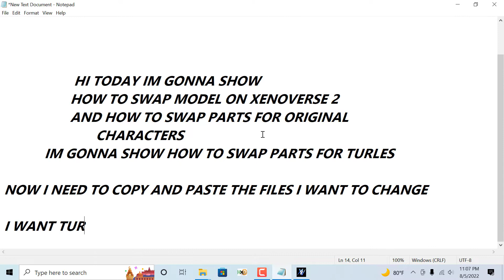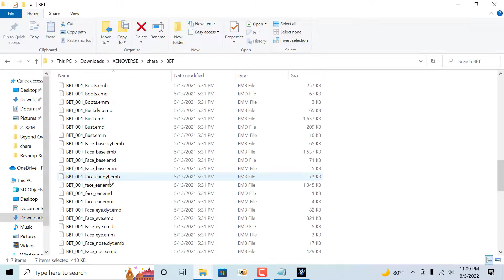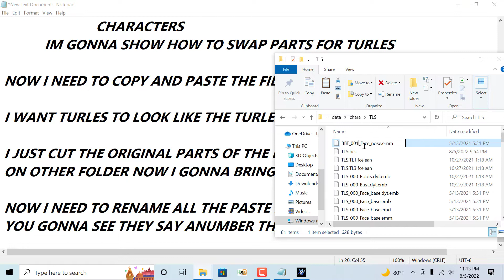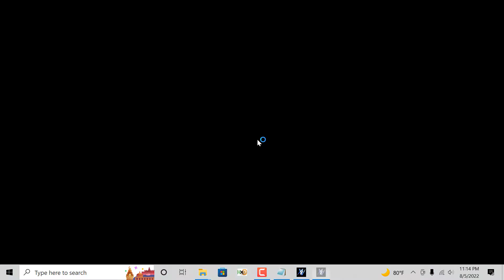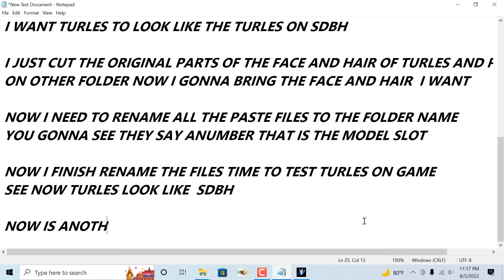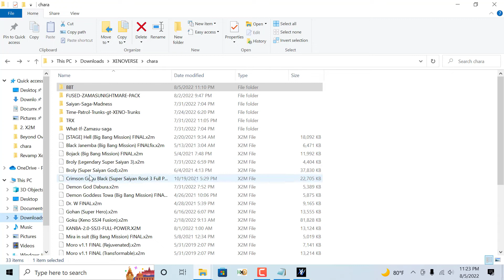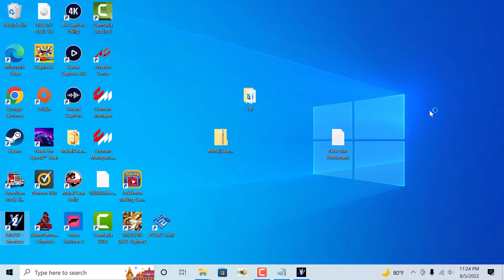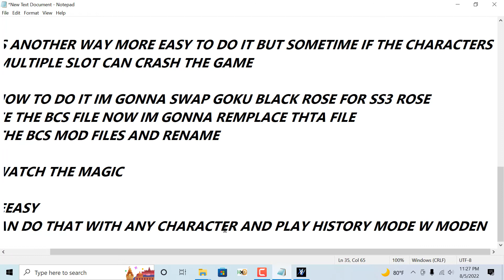TUTORIAL HOW TO SWAP MODEL ON XENOVERSE 2 PC!!!!!!!!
TUTORIAL ON HOW TO PUT A MODDEN CHARACTER ON ORIGINAL CHARACTERS